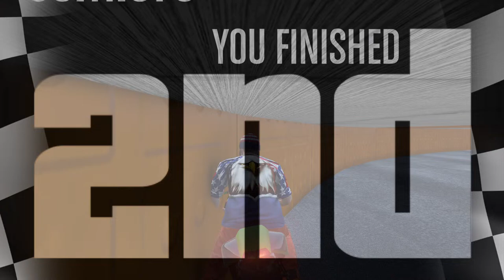CSTM CREW EVENT #114